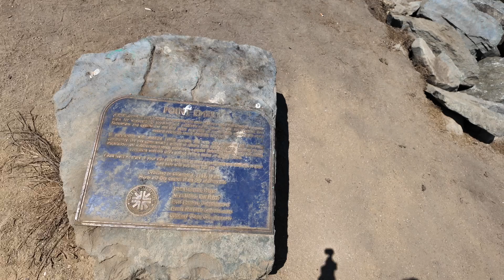Getting Ready for an Event Weekend Emerald Cup 2024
Are you ready for Emerald Cup 2024?